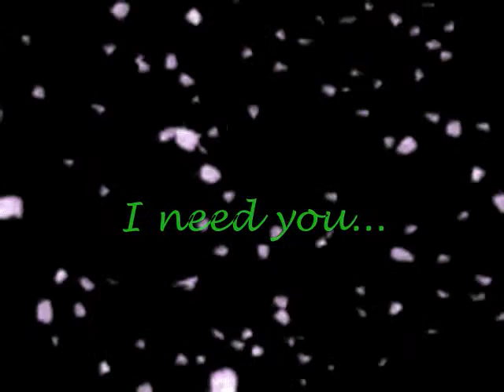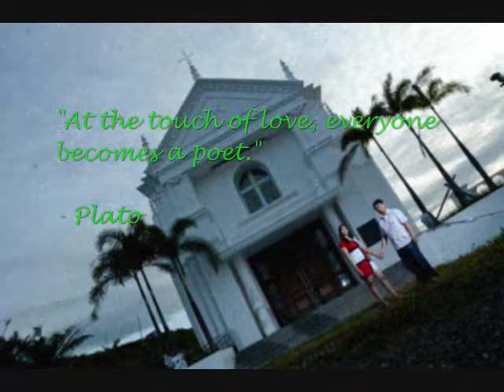I need you_(Jan2012)